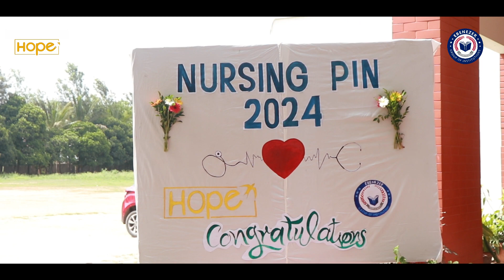Happy Nurses Day! 🎉👩‍⚕️👨‍⚕️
We take a moment to recognize the incredible contributions of nurses to our healthcare system. Their dedication, compassion, and hard work make a world of difference. Please take a moment to watch this special tribute video. Thank you to all the nurses out there for everything you do.